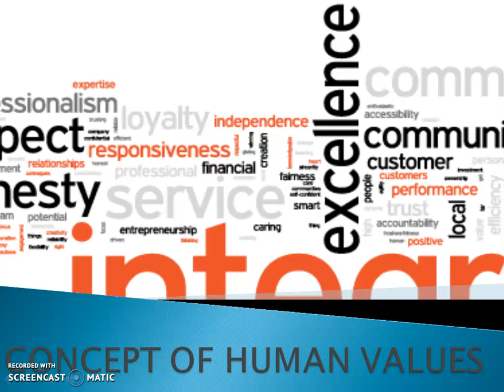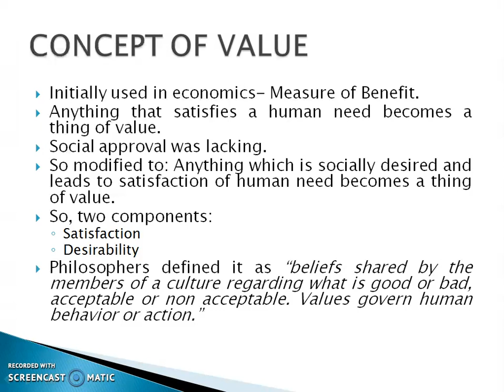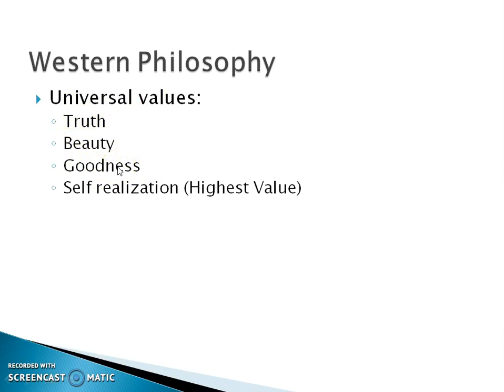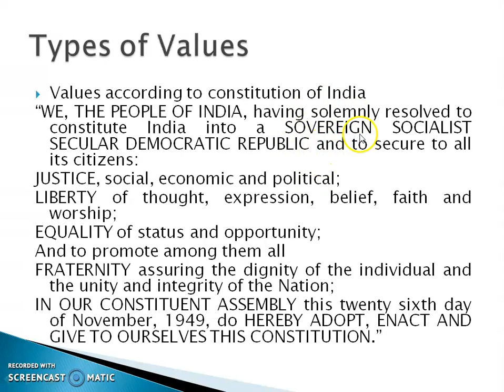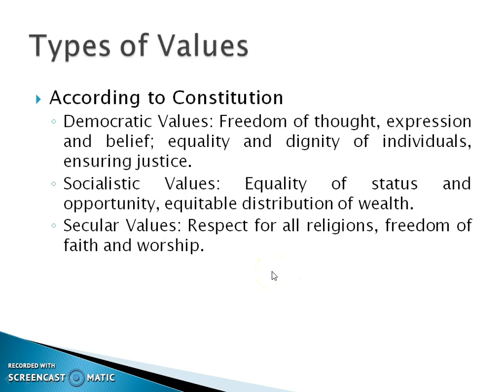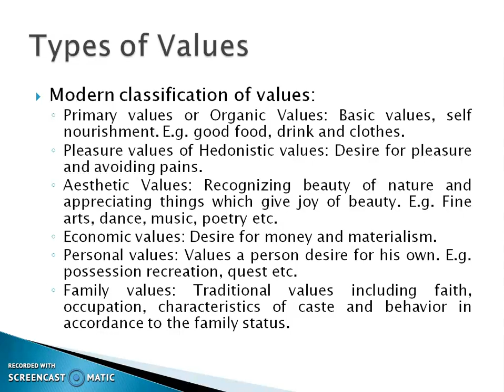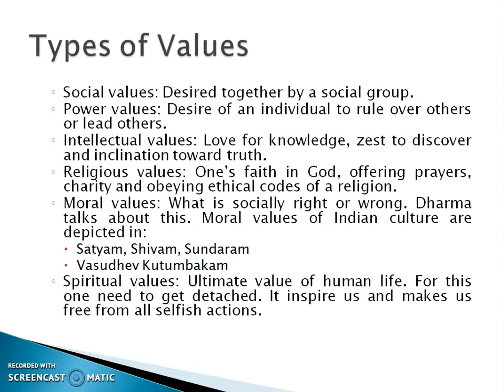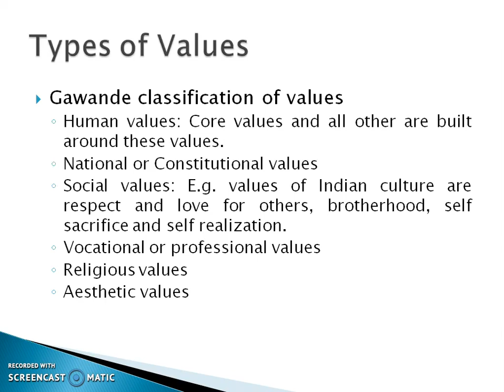Concept of Values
Meaning, Definition and types of values